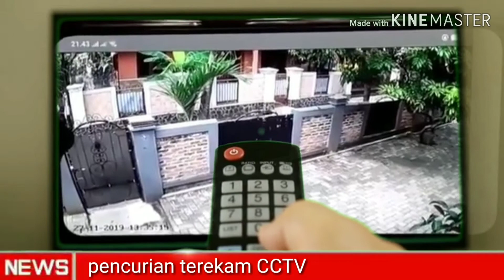Pencurian terekam CCTV - warkop goda gado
Telah terjadi pencurian  Rumah Kosong di Jl. H. Shibi Rt.013 Rw.02 pada Rabu, 27/11/19 .
Diduga pelaku terlihat di rekaman CCTV, Kerugian Berupa : Logam Mulia 25gr sebanyak LK 90 buah lempengan dan uang $1500, .

Credit by: @Jabodetabek.terkini